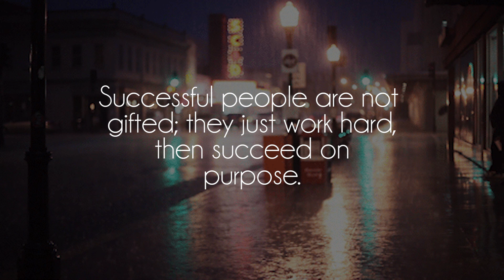bsd.u - a bag of fish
Great song by talented bsd.u, show him some love on soundcloud!